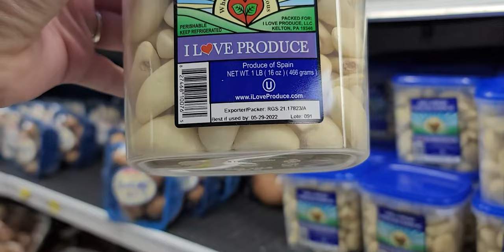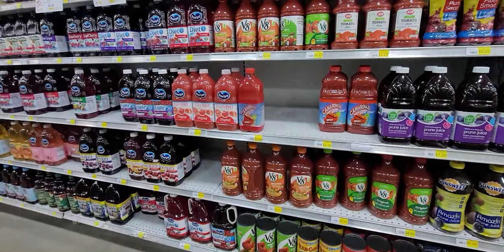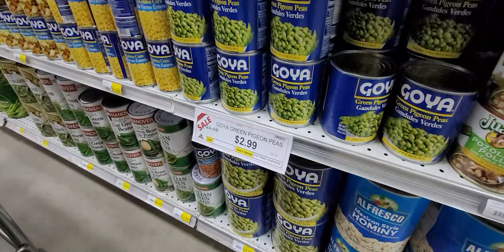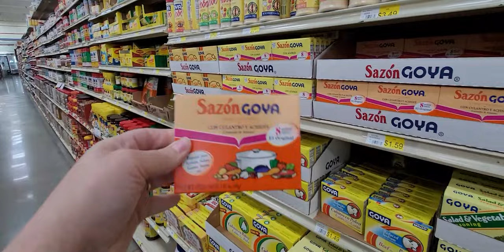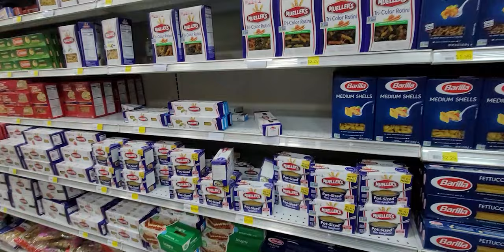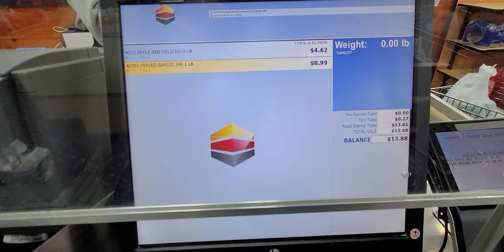(PLANNED SHORTAGES) Stockpile For Survival Now Farmer's Market Before Empty Shelves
(FINAL WARNING!)  We've Been WARNED. Stockpile For Survival Now Farmer's Market Before Empty Shelves

I went to NAM DAE MUN Farmers Maket to stock up on some items needed in the pantry and noticed a big difference compared to Wal-Mart.